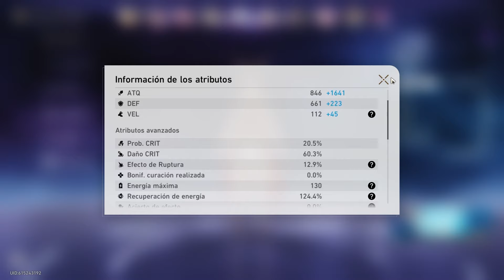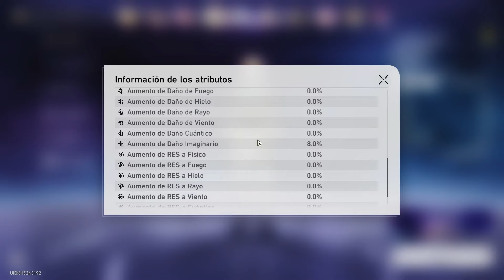[F2P] Hook E4 & Jingliu E0 - SALON OLVIDADO 10 - Honkai Star Rail 2.2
Hook Team / Jingliu Hypercarry - Salón Olvidado 10 (HSR 2.2)

00:00 - Piso 10-1 - Batalla 1/2
03:40 - Piso 10-1 - Batalla 2/2

08:05 - Piso 10-2 - Batalla 1/2
10:10 - Piso 10-2 - Batalla 2/2

14:00 - Build Hook
14:28 - Build Tingyun
14:56 - Build Asta
15:25 - Build Aventurine

15:58 - Build Jingliu
16:27 - Build Bronya
16:53 - Build Ruan Mei
17:18 - Build Fu Xuan

🎵 Songs:
Aetherium Wars • Battle Theme 5 (Hook) (Extended) - Honkai: Star Rail Version 1.4 OST

​⁠@GenshinImpact  Themes by Yu-Peng Chen and ​⁠@HOYOMiX